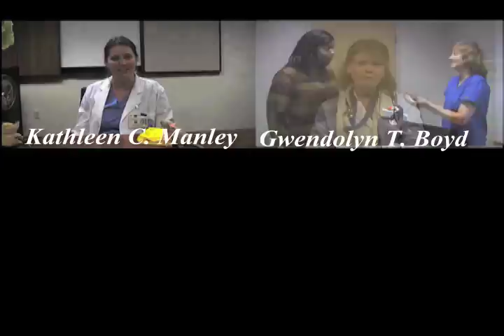Tampa Bay VA Video- 1st place winner